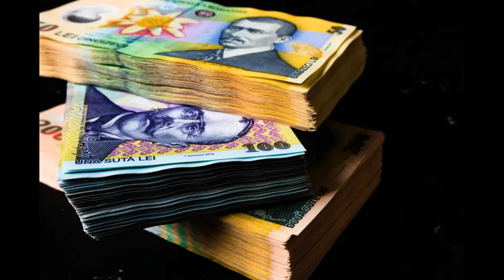Veste cumplită pentru cei cu pensii până Ia 1.800 de lei! Sunt cinci milioane de români afectați